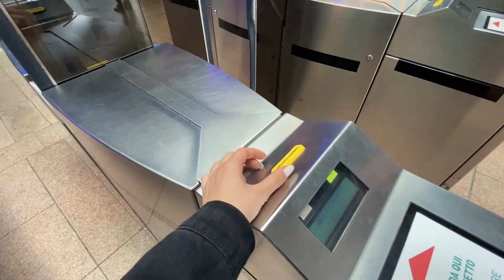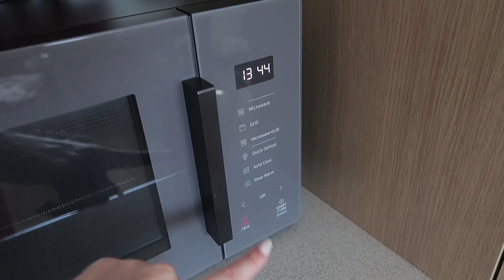День с подругой итальянкой в Милане, покупки на лето 2021 | День 13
Давай познакомимся поближе? ♡
МОЙ Инстаграм♡: @cuterland

Привет любимые!
22 апреля я решила начать подготовку к лету : откорректировать питание , тренироваться каждый день и ухаживать за кожей чтобы привести себя в хорошую форму и порядок к лету 2021
В этих видео мы вместе с вами будем читать, мотивировать друг друга на спорт, я покажу вам легкие  и в то же время эффективные домашние тренировки на ягодицы и пресс и так же буду делиться своими взлетами и падениями!